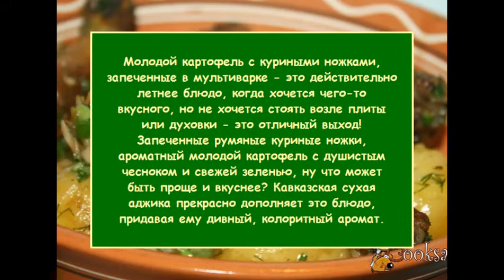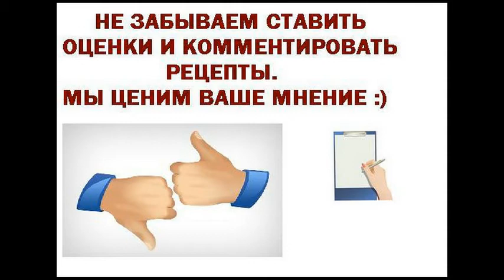Молодой картофель с куриными ножками, запеченные в мультиварке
Молодой картофель с куриными ножками, запеченные в мультиварке - это действительно летнее блюдо, когда хочется чего-то вкусного, но не хочется стоять возле плиты или духовки - это отличный выход! Запеченные румяные куриные ножки, ароматный молодой картофель с душистым чесноком и свежей зеленью, ну что может быть проще и вкуснее? Кавказская сухая аджика прекрасно дополняет это блюдо, придавая ему дивный, колоритный аромат.
Ингредиенты
куриные голени (лучше домашней птицы) 4 шт
картофель молодой 600 г
чеснок молодой 3 зуб.
зелень (у меня лук и укроп) 1 пуч.
сухая кавказская аджика 1 ст.л.
морская соль (по вкусу)
топленое сливочное масло 1 ст.л.
Блюда из птицы, На ужин, На обед, Курица, Картофель, Масло топленое, Чеснок, Зелень